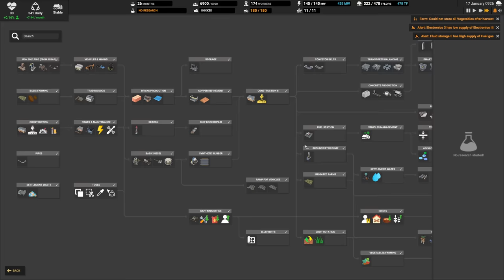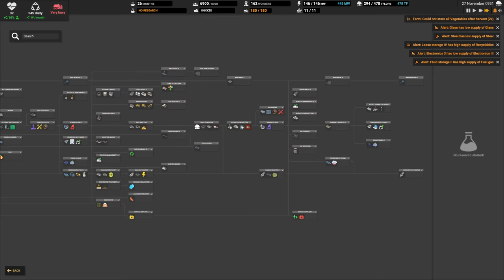Medically Relevant Progress 🚛 Ep70🚜 Captain of Industry Update 1 👷 Lets Play, Walkthrough